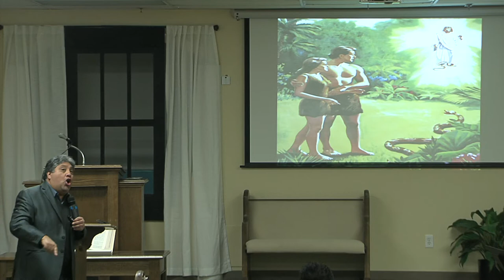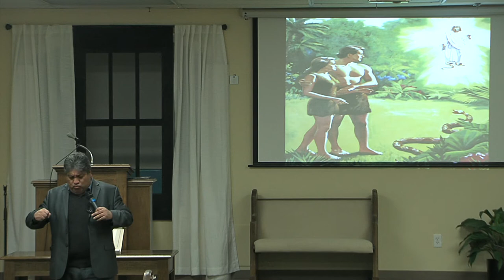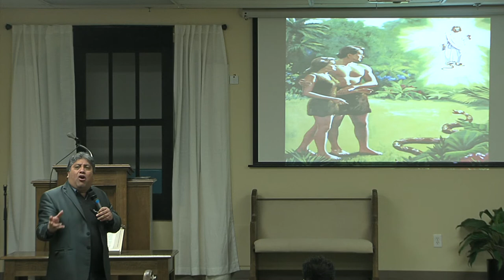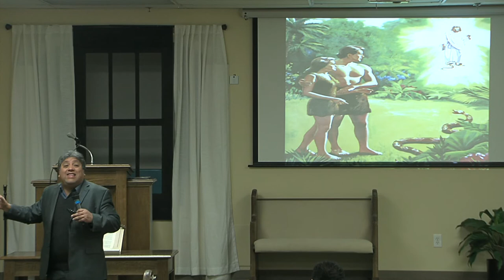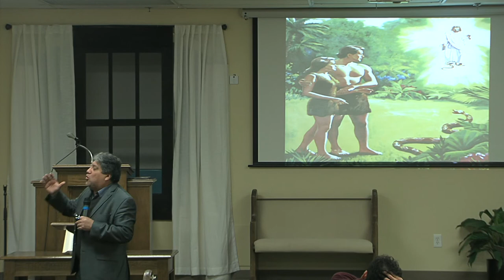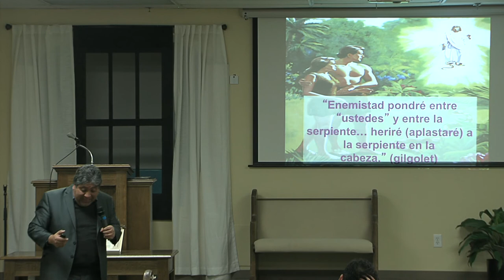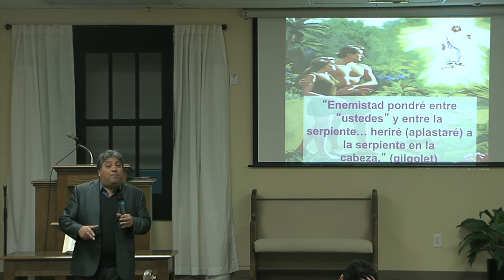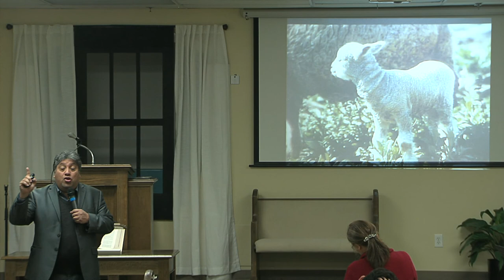vid#6 - 2.13.18 Pr. Chazarreta Ep 4